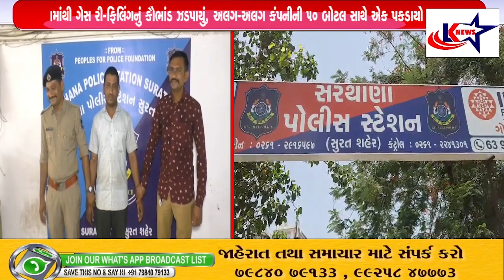Surat : લસકાણામાંથી ગેસ રી-ફિલિંગનું કૌભાંડ ઝડપાયું, અલગ-અલગ કંપનીની 50 બોટલ સાથે એક પકડાયો